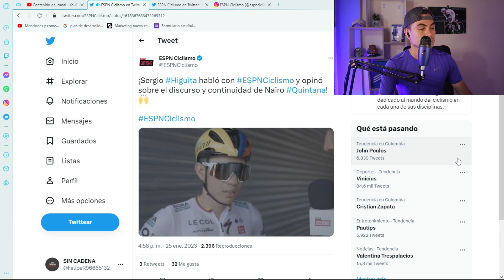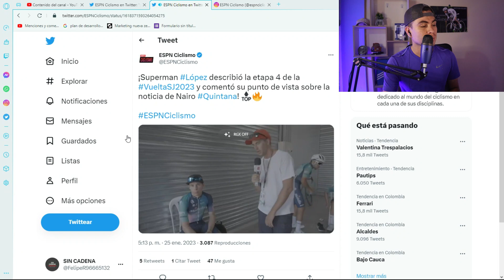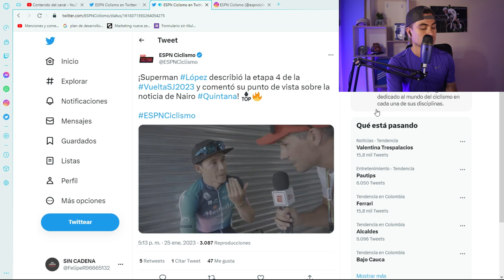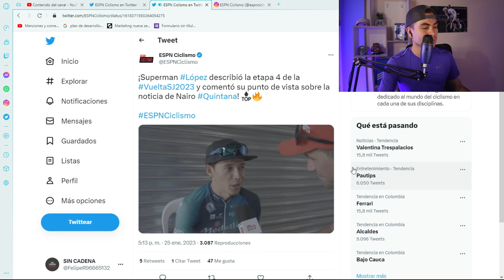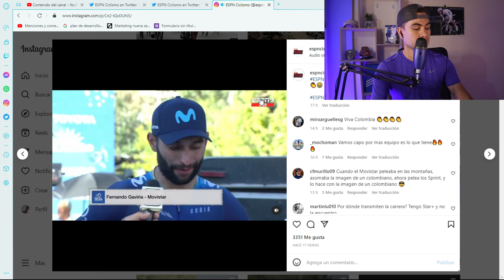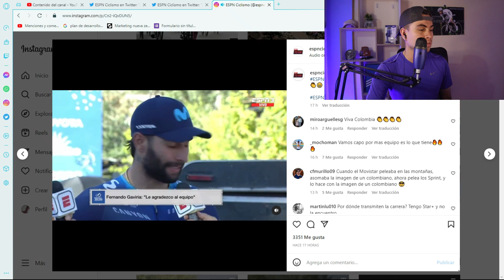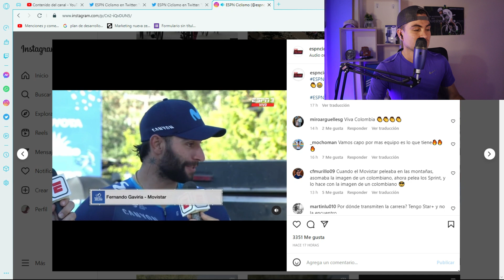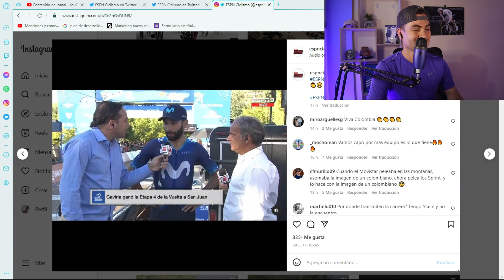QUINTANA RECIBE GRAN APOYO POR PARTE DE GRANDES CAPOS/GAVIRIA REVELA LA ESTRATEGIA EN SAN JUAN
Quintana recibe gran apogo de sus grandes amigos. Gaviria revela estrategia para ganar en San Juan